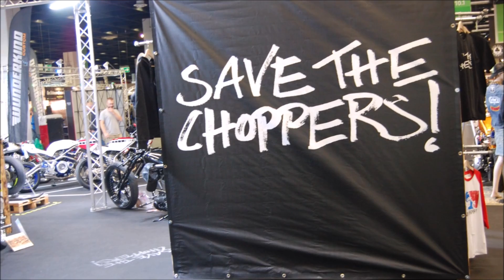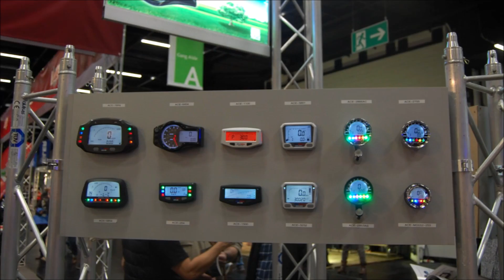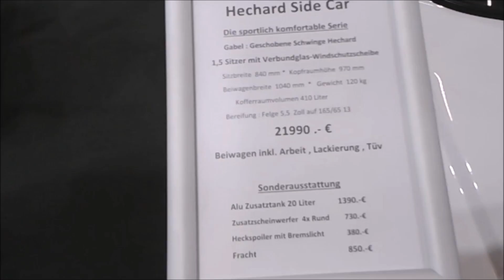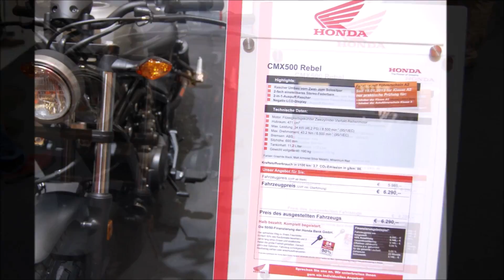iNTERMOT 2018#2 - Honda Standi en Genis Standdi - Köln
iste iNTERMOT FUARI böyle bir ortam.

Arkadaslar benden Motorlar hakkinda teknik bilgi vermemi beklemeyin, Teknik bilgi icin MOTORON DERGiSinin kanalina bakabilirsiniz.

30 yildir motora biniyorum her motorun bana kattigi ayri bir heyecan ayri bir eylencesi var. Bana göre hepsi güzel, en dandik olanindan en kaliteli olanina kadar hepsi güzel. Hepsine binerim gezerim hic birine burun kivirmam, kimseyide bindigi motordan dolayi belli bir sinifa sokmam. Motorlar hakkindada su iyiymis bu kötüymüs demem.

Herkes bindigi motorun fiyatina göre deyil kafasinin calistigi kadar, aldigi aile kültürü kadar dünyaya bakar.